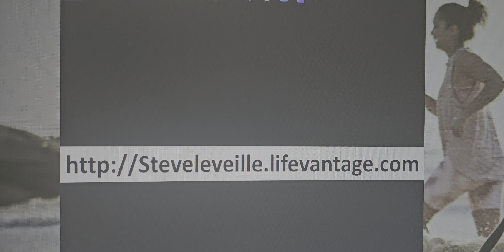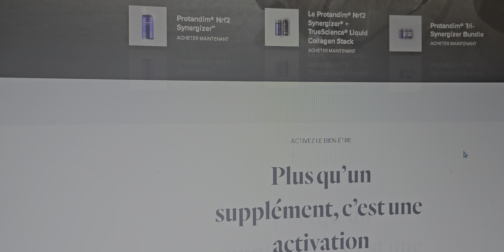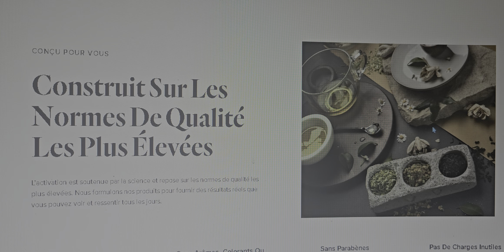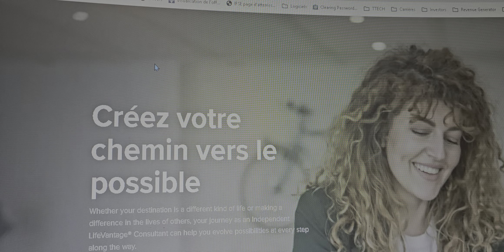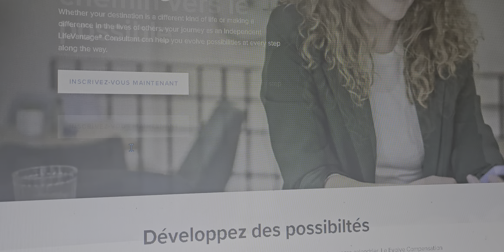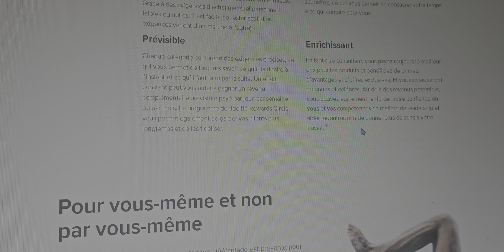Prendre soins de soi ! Prend steveleveille.lifevantage.com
santhalié santénaturelle beauty nrf2024 Prendre soins de soi ! Prend steveleveille.lifevantage.com